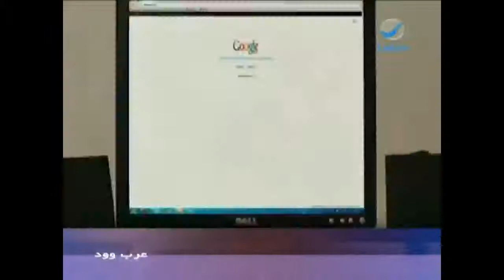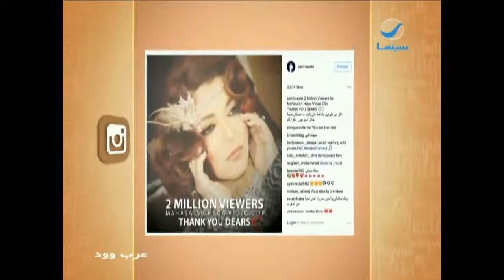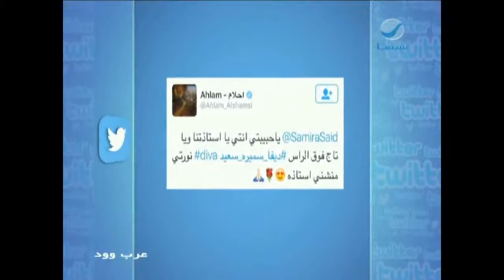عرب_وود : حلقة الجمعة 5-8-2016